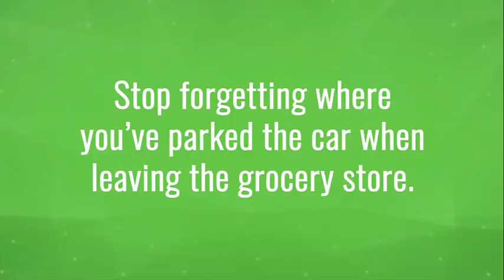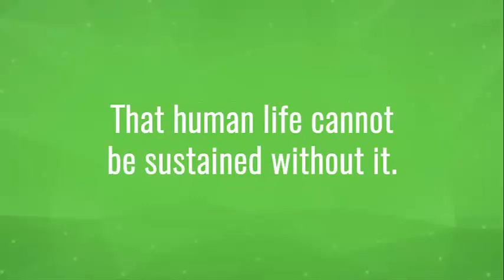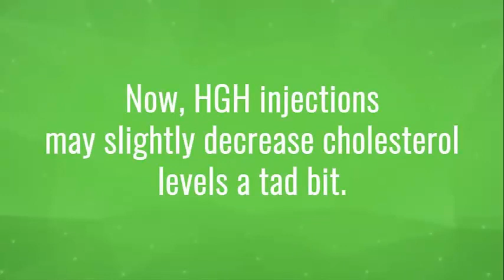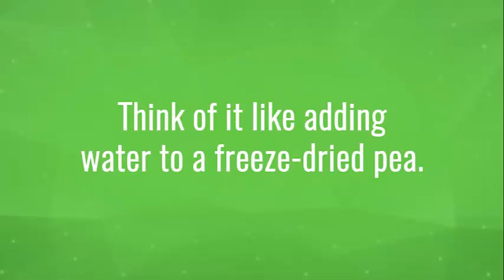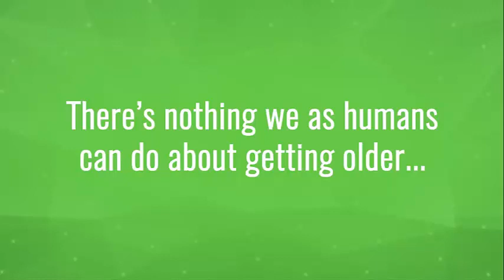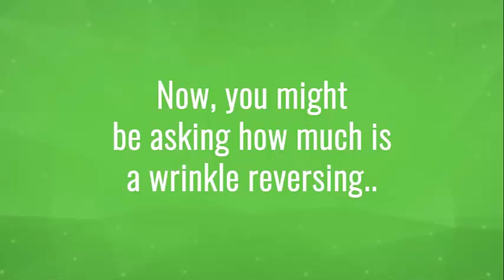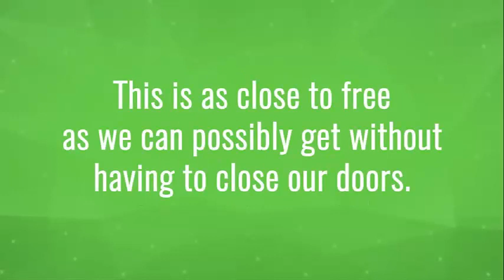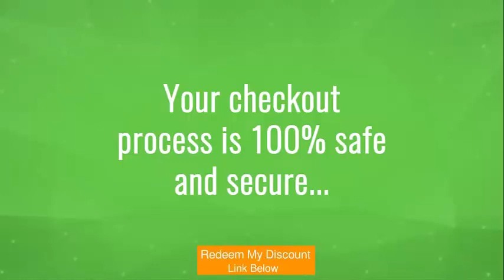Men's Health Supplements: What Is This No1 Rated HGH Releaser Genf20 Plus?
What Is This No1 Rated HGH Releaser Genf20 Plus?

Genf20 Plus is an all natural dietary food supplement that will enable you to naturally increase HGH Human Growth Hormone, allowing you to improve all aspect of your health.

The GenF20 Plus physician recommended natural HGH releasing system is available in both Tablets and Oral Spray. Formulated with a special combination of amino acids, nutrients and peptides designed to start your hypophobia releasing more HGH (human growth hormone) in a totally natural way.

Basically, as we age our HGH levels start to drop and without taking action our mind and body begin to suffer. This is scientifically demonstrated, this decline in HGH levels is direct responsible loss of muscle tone, fat retention, memory loss, loss of sex drive, energy levels, and more!

Without using costly and potentially dangerous synthetic HGH injections GenF20 Plus helps your body safely, naturally restore HGH to more youthful levels.

You can expect HGH-related advantages such as:

A more youthful look
Enhanced tone of the muscle
Fat lost and metabolism increased
A very busy sex drive
Energy boost And a lot more!